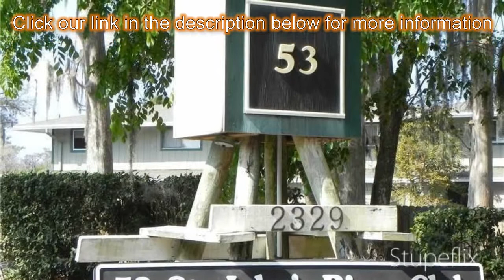2-bed 2-bath Condo/Apartment for Sale in Deland, Florida on florida-magic.com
More info on Condo/Apartment for Sale in Deland, Florida with 2-bedroom, 2-bathroom

St John's River Club Condominium. Owner Motivated! NEW PRICE Located on Beresford Peninsula, directly on the St John's River in beautiful Deland,Large master bedroom w sitting area overlooking the river. Completely furnished, the association offers FREE boat dock space on first come basis and a refreshing in-ground swimming  pool overlooking nature. Fully equipped kitchen with indoor laundry room and storage closet for tools. Open stairs leads you upstairs to the 2 bedrooms. Perfect getaway or enjoy nature 24/7. Hontoon State Park is next door, hop on the free ferry to the island to enjoy bird watching. Maint fees covers:grounds /roof/pool/doc maintenance/trash removal/internet/pest control. Short drive to east coast beaches, Daytona International Airport, Close to the Amtrak/Sun Rail depot and downtown Deland. Close proximity to Orlando attractions. Priced Right! Great Vacation get away or wonderful place to call home.